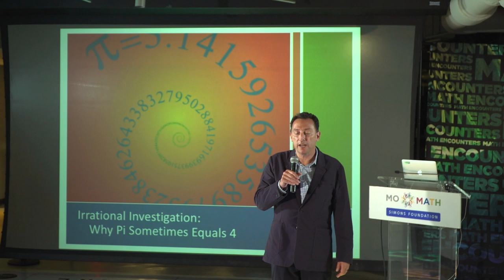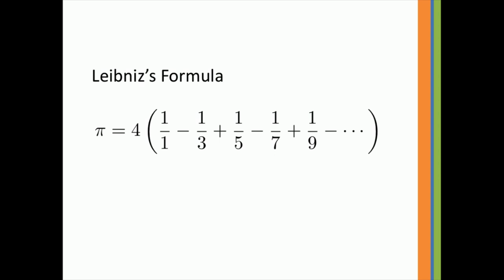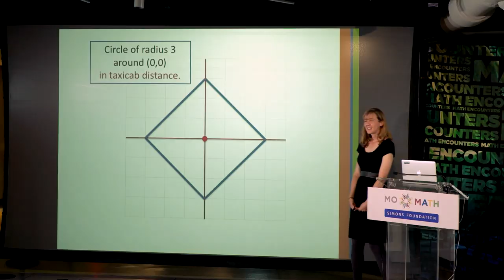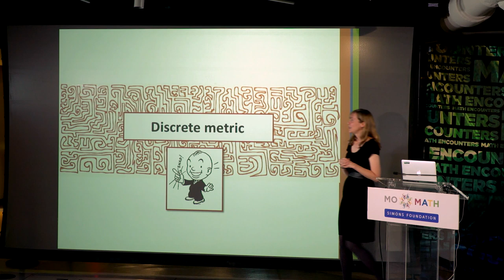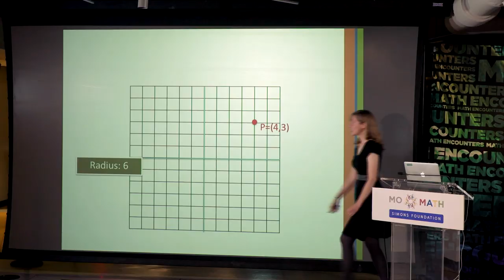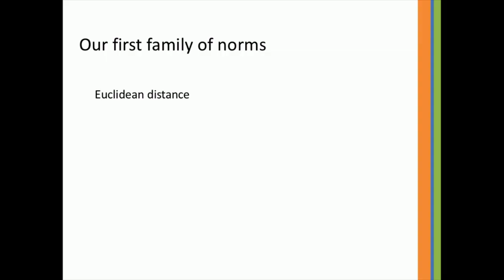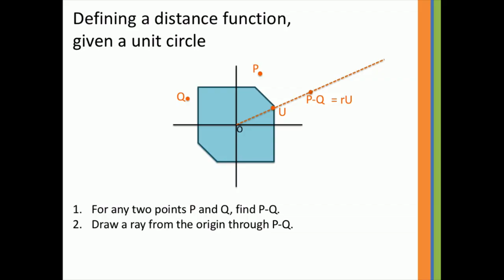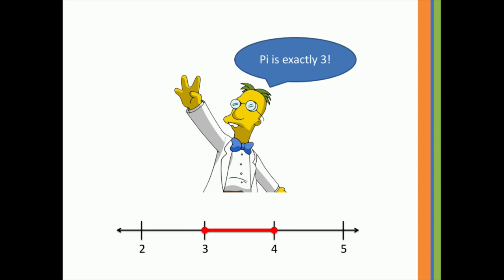Math Encounters - "Irrational Investigation: Why Pi Sometimes Equals 4"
Most of your mathematical life, you've known that pi is an irrational number somewhere between 3.1 and 3.2.  But if we exchange the usual notion of distance in two-dimensional space for other notions, pi can be any of an infinite number of different values.  What are these values?  You'll be surprised at the twists and turns we encounter when we leave the safety of traditional distance measures for these uncharted territories.

Special introduction by Paul Zeitz, University of San Francisco Professor of Mathematics and Co-Founder and Chairman of the Board of Proof School.